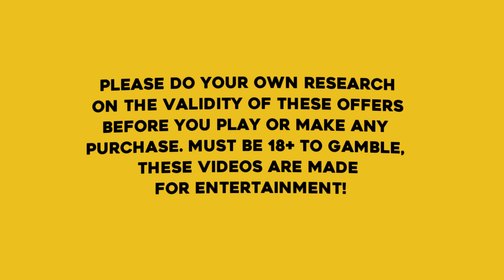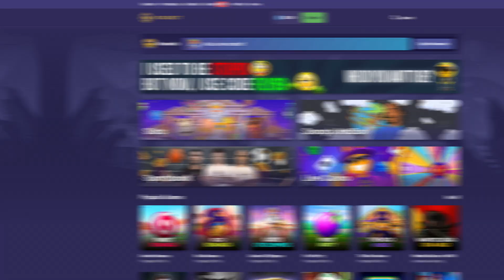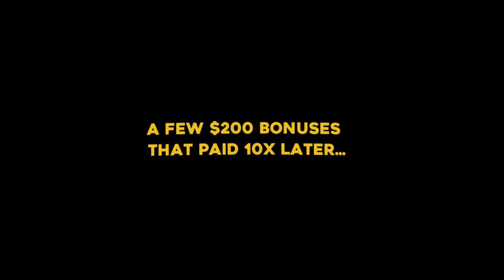SUPER RARE 5 SCATTER BONUS DROPPED ON SUGAR RUSH!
The super rare 5 scatter bonus buy FINALLY dropped on the sugar rush slot!

Comment what other online slots i should play and any profit strategies i should try out and ill give you a shoutout if i decide to play your recommended online slot!